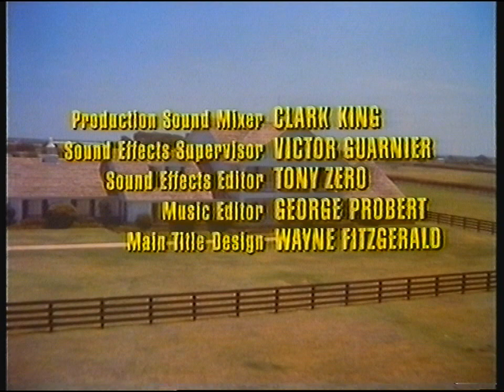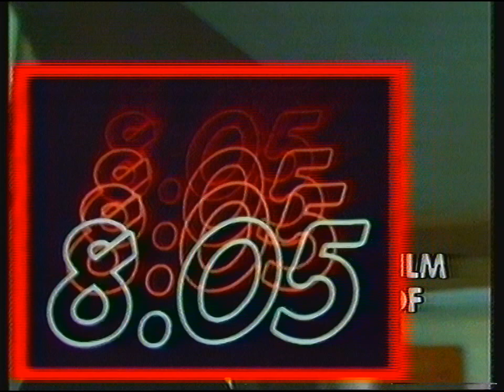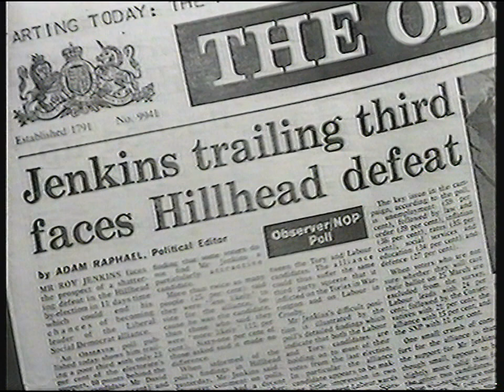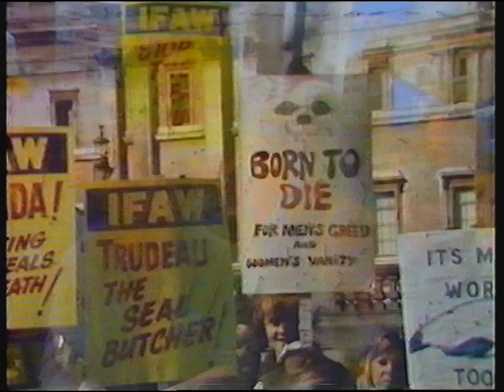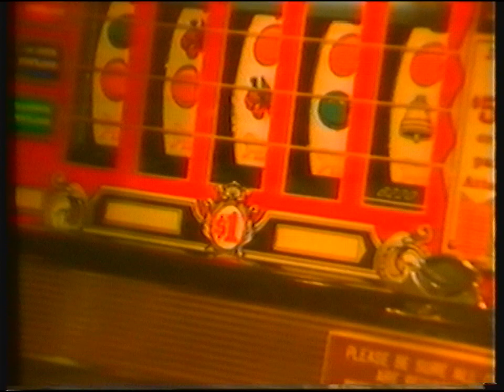[720p/50p] BBC1 | News and continuity | 13th March 1982 | Part 2 of 2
Thank God the tape ran out before Parkinson, I'd be spitting blood at Jimmy Savile!!

End of Dallas
BBC1 promo: Sunday evening
BBC1 optical slide: Parkinson
BBC1 electronic clock (10:00pm): BBC News
End of BBC News
Weather forecast with Michael Fish
BBC1 mirror globe: Match Of The Day

Headlines:
- Barnsley Labour MP Roy Mason fights off attempt to unseat him
- Labour Party's left wing have more success in submitting candidates in Scotland
- US fails to prive that Nicaragua is involved in El Salvador civil war
- US jury in trial of Claus Von Bulow murdering his wife are still out after 3 days
- Police are incredibly racist
- Almost 1,000 mourners attend funeral of Lord Butler in Saffron Walden
- Majority of Times staff welcome Rupert Murdoch changing the editor
- Protests held in London against annual culling of seals in Canada, instead of actually being held in Canada... Spike Milligan attends.
- Essex man Keith White wins fortune in Reno, Nevada.